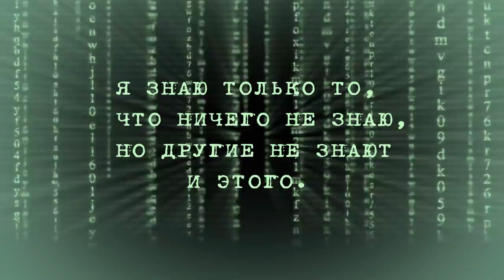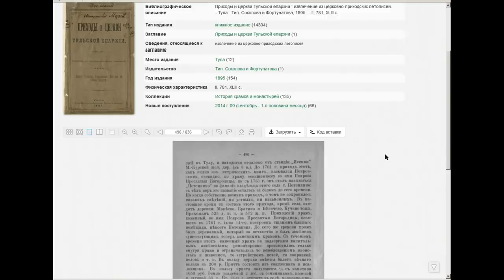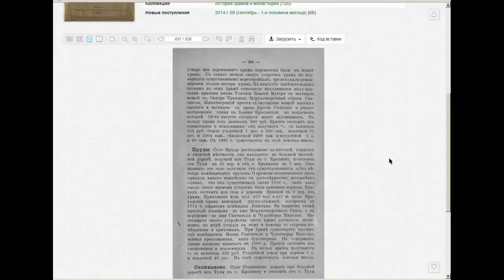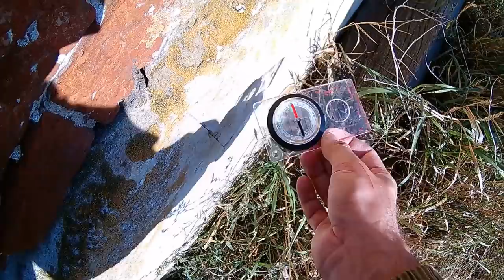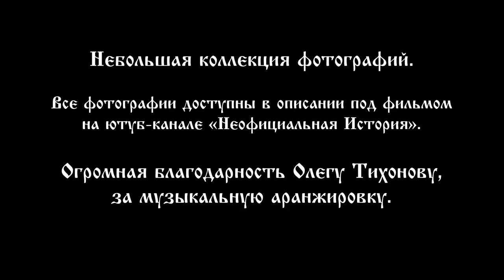Церковь Георгия Победоносца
Село Пришня, расположено на возвышенном месте, окруженном оврагами, поросшими кустарниками, в 15 верстах от станции Ясенки Московско-Курской железной дороги, от Тулы в 40 верстах, от г. Крапивны в 10 верстах.
Относительно названия и происхождения этого прихода, не сохранилось никаких достоверных сведений.
Кроме села, приход составляют следующие селения: Ястребцовка, Московские выселки, Каменка, Натальевка, Владычино, Кучино. Прихожан мужеского пола 1174 человека и 1182 женского пола.
Приходской храм каменный, во имя святого великомученика Георгия Победоносца, с приделом во имя преподобного Григория Декаполита.
 Этот каменный храм построен в 1853 г. старанием умершей помещицы Елизаветы Хлоповой с помощью доброхотных дателей, вместо бывшего дотоле деревянного храма, построенного в 1782 г., который за ветхостью был уничтожен. Все иконы, и вообще церковная утварь, из деревянного храма перенесены были в новый храм.
С самого начала своего устроения, храм не подвергался существенным перестройкам, происходили ремонтировки только внутри храма.